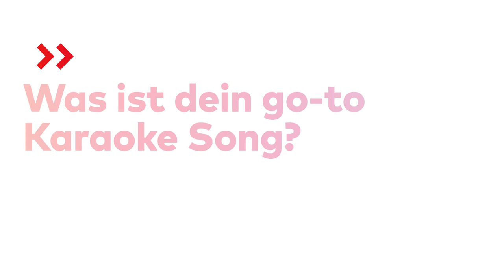Sabrina Hostettler - Curious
Team Leader Customer Service and Export at Comet PCT, Flamatt